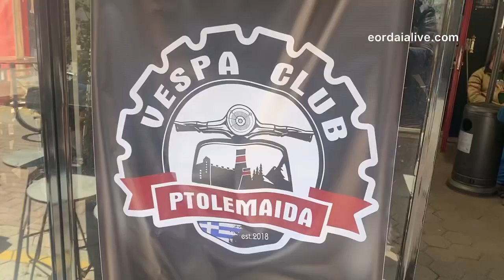Eordaialive.com: Vespa Club Πτολεμαΐδας - Εορδαία TOUR VOL1!